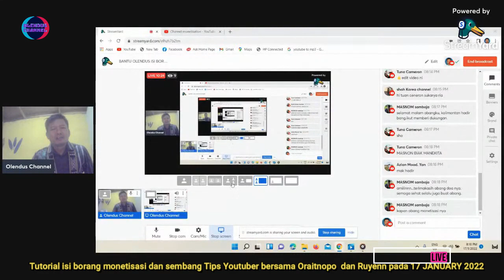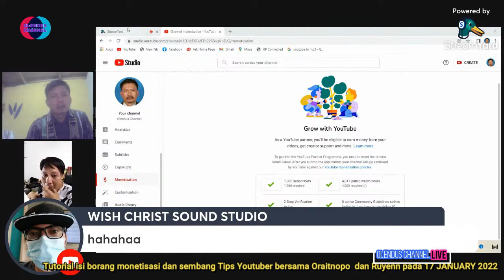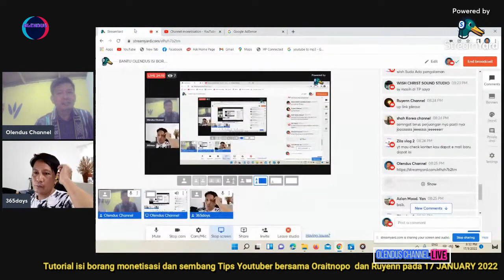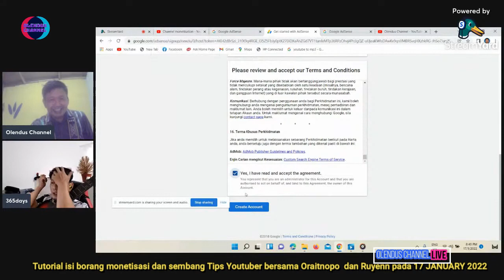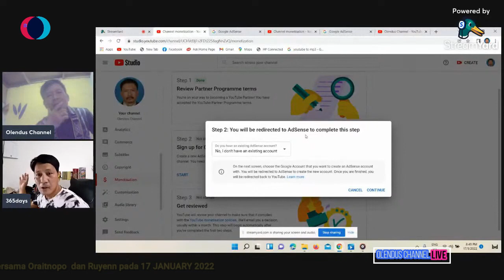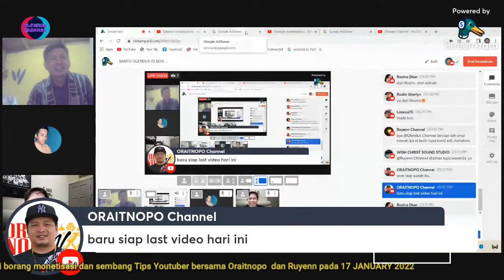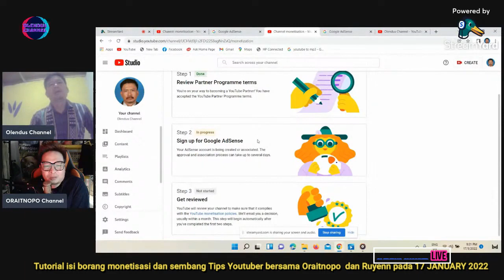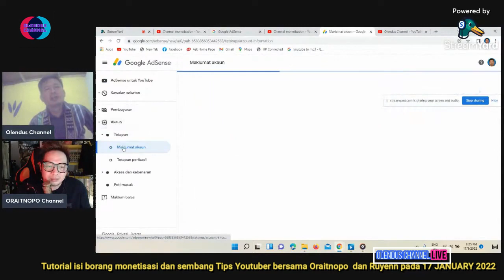LIVE TUTORIAL GOOGLE ADSENSE FORM FILLING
WOW3 .. best regards friends, this time Olendus continues with the google Adsense filling tutorial after qualifying for monetization, which is 1000 subscriptions and 4000 hours of viewing. Tutorila done live with top youtuber Oraitnopo and pinsan Ruyeen channel. once again Olendus wishes for the friends who support this Olendus channel because of my usual kalin support so far. May all friends be healthy and successful always. Hope the partnership is beneficial for friends who have not monetized and gained knowledge from sharing tips from the top Youtubes Sabahan Oraitnopo channel. Thank you so much to everyone involved.

PENGISAN GOOGLE ADSENSE SECARA LANGSUNG
Tutorila dilakukan secara langsung bersama top youtuber Oraitnopo dan pinsan Ruyeen channel. sekali lagi Olendus mengucapkan buat teman-teman yang sokong channel Olendus ini kerna sokongan kalin saya biasa sampai sini. Semoga sahabat semua sihat adan sukses selalu. Semoga perkongsian bermanafaat buat teman yang belum monetisasi serta mendapat ilmu dari perkongsian tips dari top Youtubas Sabahan Oraitnopo channel. Terima kasih bayak-banyak untuk semua yang terlibat.